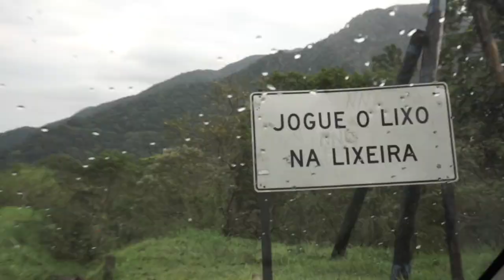brazil series: exploring juquehy, surfing, yummy food & adventures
Hii luvs! this is the first part of brazil's series. We went to the coast of Sao Paulo for a couple of days. Hope you like it :)